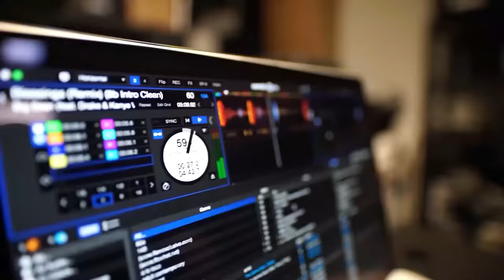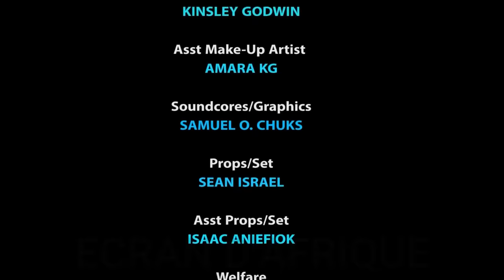La Princesse, Mon Royaume De Fantaisie Pt 1 | Film Nigérian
Dans cette vidéo enchanteresse, plongez-vous dans une histoire captivante d'amour, de courage et de destin. Rejoignez-moi dans le voyage de ma princesse à travers son royaume magique de fantaisie.